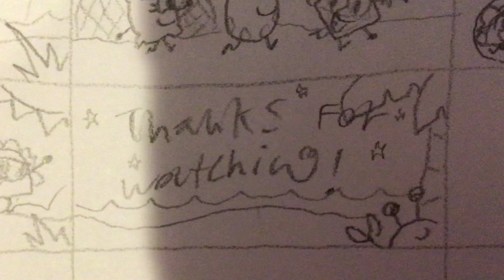Sqeeeze me tpot music video 🍍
Summer is still going and I got another hot music video and it’s a request on and say happy birthday to SpongeBob in the comments 🥳🥳🥳